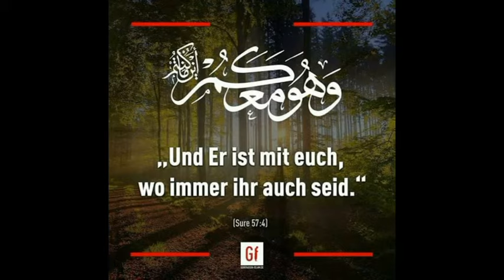Weihnachteten in Köln اجواء وسط مدينة كولن راس السنة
مغترب مصرى فى المانيا
رحلة
سفر
سياحة
طبيعة خلابة
نهاية الاسبوع
كولونيا
نهر الراين
اكل
شرب
مغترب مصرى فى المانيا كولن
بون